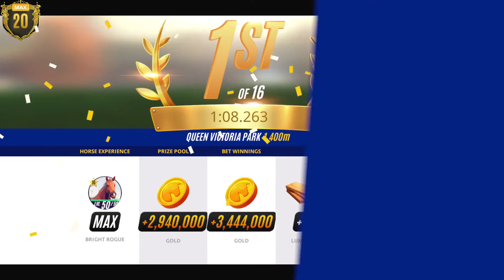(PS5 Phar Lap) Bright Rogue and AI Jockey J. Lee Run Boldly With Good Results at Queen Victoria Park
An impressive win margin.

Love horse racing games but tired of all the work? Try Phar Lap - Horse Racing Challenge: